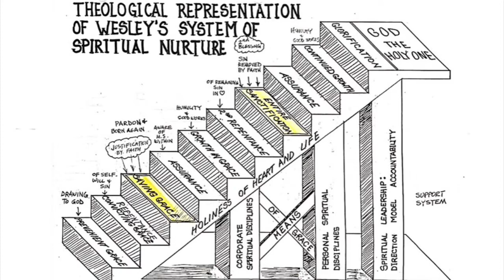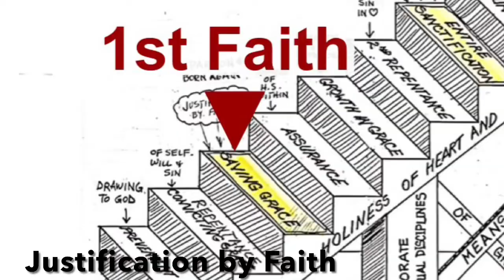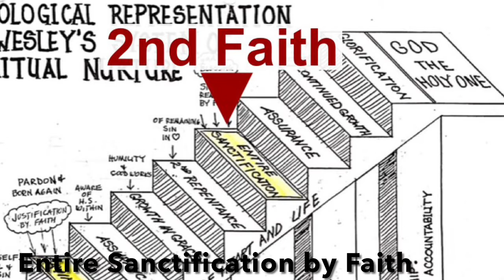“The Scripture Way of Salvation”. John Wesley Sermon 43: Short and Sweet! b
Full text Resourses:

“John Wesley on Christian Practice: The Standard Sermons in Modern English Vol 3” by Kenneth Cain Kinghorn.  Abingdon Press. 2002.  (In modern English.)

“Wesley’s Doctrinal Standards, Part 1: The Sermons”.  Edited by Rev. N. Burwash.  Schmul Publishing.  1988.  (In Wesley’s own words.)

The drawing used in the video was created by Dr. Allan Coppedge, Professor at Asbury Seminary,  Wilmore, KY.  It was a class handout in my “Wesleyan Theology” course taught by him in 1988.  The class changed my life and I am forever grateful!

Pastor Larry Brown’s abridged message
 was taken from Larry’s own outline below:

John Wesley’s Sermon #43 Outline.
       “The Scripture Way of Salvation”

   1.  The genuine religion of Jesus Christ is easily understood
   2.  The Bible is all about Salvation and Faith.
   3.  Let us inquire

                  I.   What is Salvation?
   1.  You are saved now, not later.
   2.   It starts with Prevenient grace. (God’s wooing us from birth)
   3.   We receive Justification by Faith – Pardon of all our sin, peace and joy!
   4.   At the same time, Sanctification begins   (Born Again)
   5.   Many think that sin is now gone.
   6.   But the war begins between the Flesh and the indwelling Holy Spirit
   7.   Experience clearly shows that sin stirs up again
   8.   We must grow in grace:  become deader to sin, more alive to God
   9.   We receive Entire Sanctification by Faith = Full Salvation = Christian Perfection = Heart

                II.   What is this Faith by which We are Saved?
   1.   A divine evidence and conviction, a spiritual light, aware of a Spiritual world around us
   2.   A conviction that Christ loved my and died for me
   3.   Leading to an assurance that we are a child of God
   4.   By faith, we are saved, Justified, and Sanctified.

               III.   How are we Justified by Faith?
   1.   Everyone who believes is Justified.  Faith is the only condition.
   2.   Repentance comes before Faith, if there is time.
   3.   We are also Entirely Sanctified by Faith as well,  Faith is the only condition.
   4.   Is there a repentance and good works before Entire Sanctification?
   5.   Yes, they are necessary.
   6.   But the 2nd repentance is different.
   7.   A conviction that sin still clings to our words and actions.
   8.   We are helpless in ourselves to remove it
   9.   What good works are necessary?   Works of Piety
 10.   And Works of Mercy.  All these lead to Full Salvation
 11.   Thinking that all sin is removed at Justification, many miss Entire Sanctification.
 12.   Even if we are mistaken about Entire Sanctification, we are prepared for the Lord’s return.
 13.   2nd repentance and good works come before this 2nd Faith, if there is time.
 14.   What is this 2nd Faith where by we are Entirely Sanctified?  (Perfected in Love)
 15.   It is a divine evidence and conviction:
         That God can totally fill our heart with love
 16.   That God can do it now!
 17.   That God has done it!
 18.   Expect to be Entirely Sanctified by Faith!
          Expect it as you are!
          Expect it now!